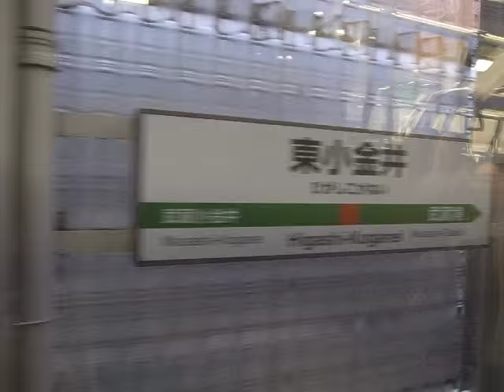武蔵小金井駅-東小金井駅 中央線 Musashi-Koganei to Higashi-Koganei - Chuo Line 160413